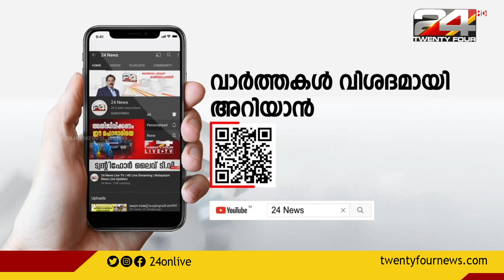സെക്രട്ടറിയേറ്റിന് മുന്നിൽ പ്രതിഷേധ മഹാസംഗമം | 24 VARTHA | 24 March 2022 | 24 News